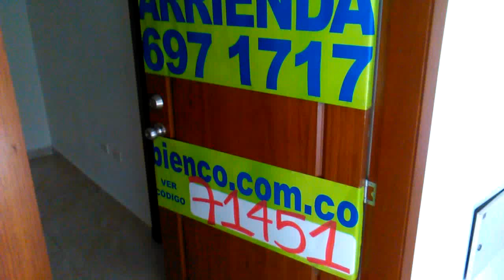APARTAESTUDIO EDIFICIO KANISSE SAN FRANCISCO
HERMOSO APARTAESTUDIO UBICADO EN UNA EXCELENTE ZONA RESIDENCIAL EN EL BARRIO SAN FRANCISCO A POCAS CUADRAS DEL NUEVO INTERCAMBIADOR Y EL COLEGIO DE LA NORMAL, EL INMUEBLE CONSTA DE 1 ALCOBA CON CLOSET, SALA COMEDOR, COCINA INTEGRAL, ZONA DE ROPAS AMPLIA, 1 BAÑO, PARQUEADERO PARA CARRO. EXCELENTE PRECIO DE OPORTUNIDAD.